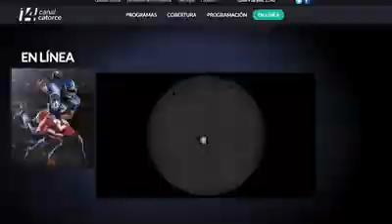IFAF Campeonato Mundial Sub 19, 2018.